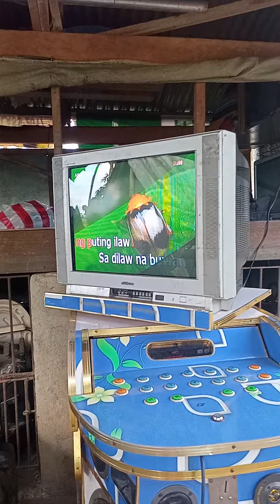Para maging Masaya ang Birthday Celebration, ito po ang kaugaliang Pilipino sa Nayon.